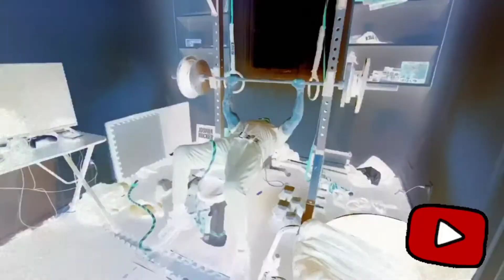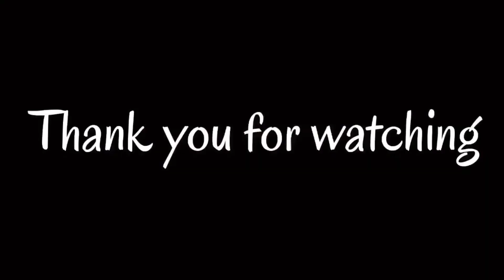How to do a Chest and tricep strength session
Hi, My name is Josh Rucker and I am here to INSPIRE & MOTIVATE everyone to be the best themselves, they can be! Come follow me along on my vlog adventures! 😁

"This is how I ROLL" STAY Positive, Be HAPPY and Believe in YOURSELF!

Facebook.com/joshuarucker13

Rucker Apparel | Live life to the fullest | Bonfire